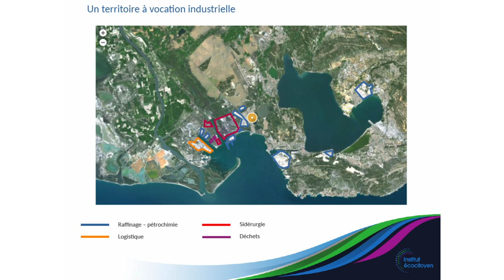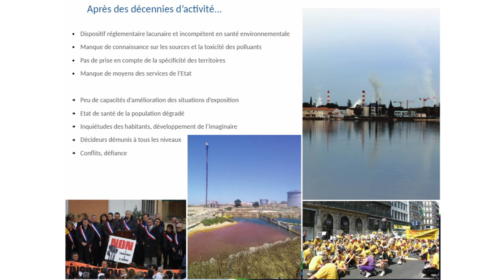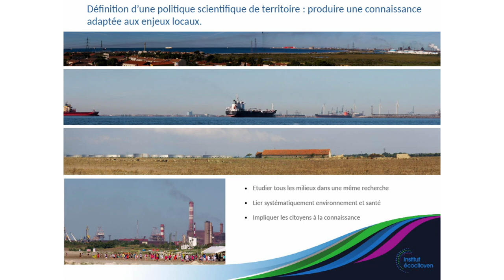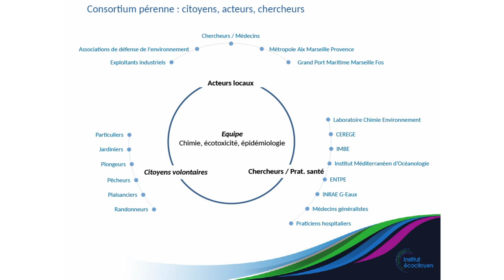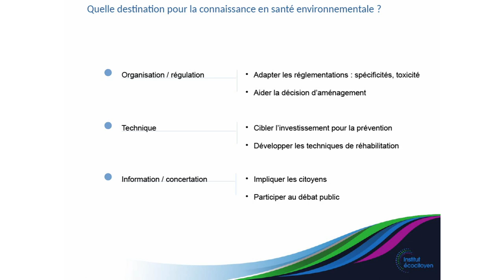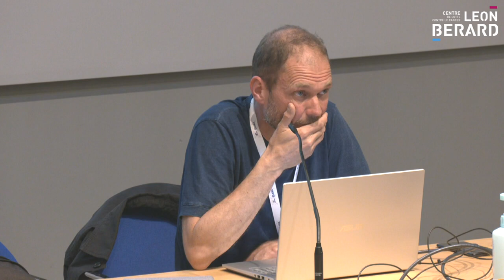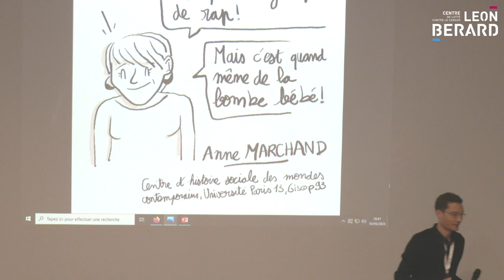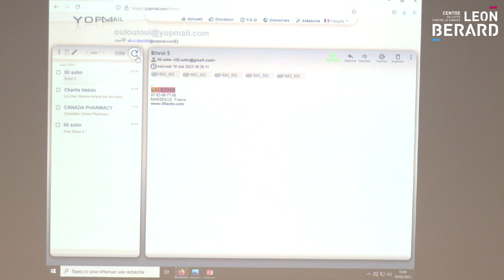"Développer une connaissance adaptée aux enjeux sanitaires d'un territoire industriel"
Philippe CHAMARET (Institut EcoCitoyen pour la Connaissance des Pollutions, Fos-sur-Mer)
Conférence à la Session: Injustice environnementale et invisibilisation des cancers professionnels  au colloque " Inégalités et injustices en Cancérologie : que nous apprend la Recherche ?" organisé par le département sciences humaines et sociales du centre Léon Bérard, Lyon.